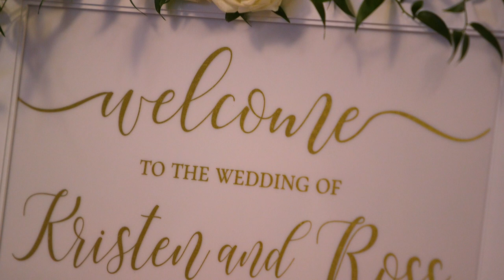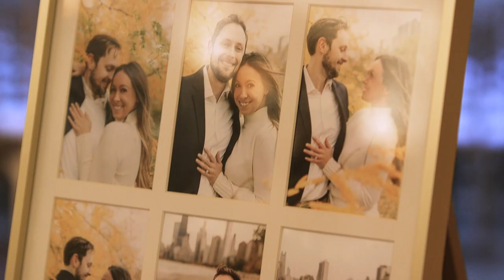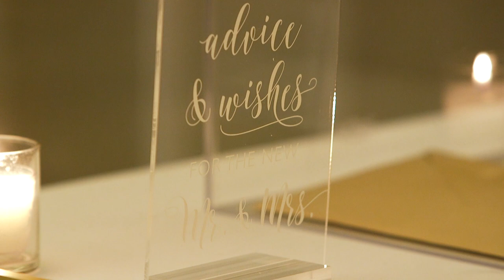Kristen and Ross' Wedding Trailer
Kristen and Ross initially met online and immediately hit it off.  Ross’ surprise proposal at their favorite local park set the stage for their beautiful wedding at the historic Rookery building.  The day was filled with emotions and celebrations that will be remembered for a long time.  Congrats to Kristen and Ross!

EVENT @therookerybuilding
COORDINATION @simplyelegantxo @missdanimac
PHOTO @conniemarinaphotography
VIDEO @smilingtoadproductions
HAIR and MAKEUP @pattymcguirehmuartists
DRESS @bellabiancabridalcouture
CATERING @jewellweddings
CEREMONY MUSIC by Parkwest Strings
RECEPTION MUSIC by High Society Orchestra Band
FLORAL @juliettanfloraldesign
PHOTOBOOTH @xoxophotobox
RENTALS @art_imagination
TRANSPORT @ridestg